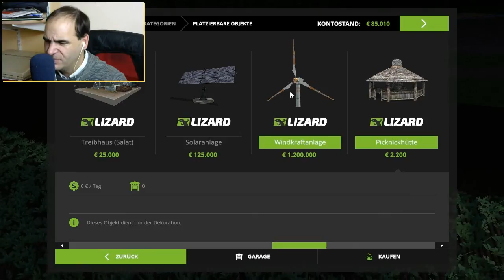Let's Play LS17 Sosnokova #8 - TREKKER Suche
Unter anderem mit einer Traktorenschau